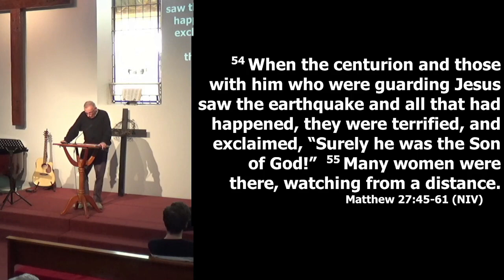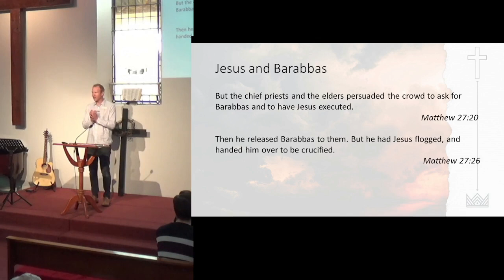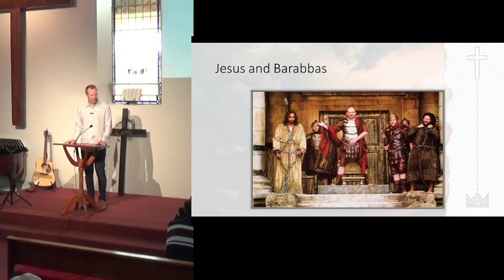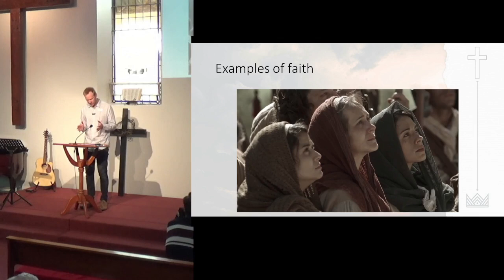Warrnambool & District Baptist Church 29th March Good Friday